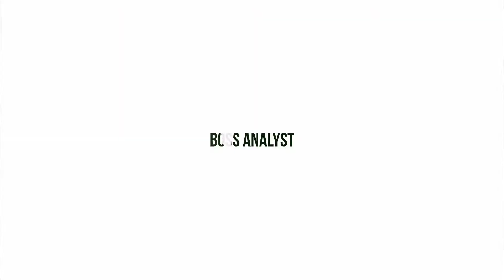Tadap || Official Trailer || Ahan Shetty || Tara Sutaria || Sajid Nadiadwala || BOSS ANALYST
Description
Tadap | Official Trailer | Ahan Shetty | Tara Sutaria | Sajid Nadiadwala | Milan Luthria | 3rd Dec
FoxStarHindi13,302,322 viewsOct 27, 2021
Based in Mussoorie, Uttarakhand, Ishana meets foreign returned Ramisa. As their passionate romance brews, Ishana falls madly in love with her, but things turn out differently. What seemed to be a straightforward relationship gets hit by the most unexpected storm. Nothing seems to be going right for the star crossed lovers. When things seem almost overwhelming in their finality, Ishana has one more draconian hurdle thrown his way. How he copes with it forms the soul of this incredible love story.

Introducing Ahan Shetty as Ishana

Presenting Tara Sutaria as Ramisa

Written by Rajat Arora

Tadap to release in Cinemas on 3rd December, 2021

Google pay - ashishtoppo84@oksbi

►Respect Moderators.